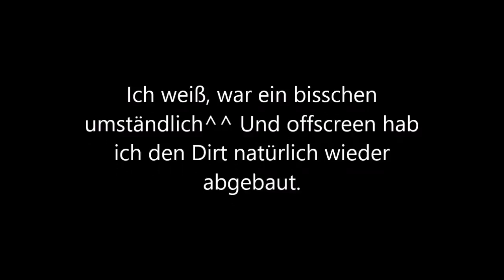Ein komplett aufwendiger Troll: Minecraft Fischfleisch#10